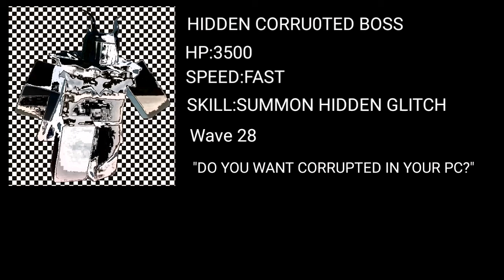ERROR EVENT EP 2 BY ME